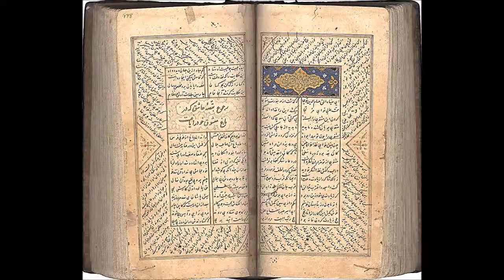Chercheur de vérité Shemsi Husser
Lorsque se fait sentir le besoin de Vérité, le chercheur espère trouver une voie facile à suivre qui le ravira et lui procurera joies et satisfactions. Il devra peut-être essayer plusieurs chemins avant de trouver celui qui lui convient. Celui qui convient à son âme n'est pas forcément celui qui satisfait son égo! C'est même certain! Le chemin est difficile parce que exigeant!

Au tout début, le chercheur a tendance à confondre développement personnel et développement spirituel. Il prend les mots dans leurs sens premiers et s'investit alors dans cette quête de lui-même, ce qui en soi, est bon. Où les choses se gâtent un peu, voire beaucoup, c'est quand il prend ses désirs, ses aspirations pour dieux. Là Ilâha illà Lhâh (il n'y a pas d'autre dieu que Dieu) ! A méditer sur un très long terme.

Pour accéder à la toute Miséricorde de Dieu, il convient de laisser de côté ses désirs, ses satisfactions personnelles, ses fantasmes, ses croyances. Il convient de se dépouiller! Comme les arbres de leurs feuilles à l'automne! Chaque feuille tombée étant le reflet d'un attachement à soi-même. Au printemps, de nouvelles feuilles poussent pour un temps. Le temps de mûrir et de croître spirituellement et à l'automne suivant, il conviendra à nouveau de s'en débarrasser, de se dépouiller, de se « dé-taché »! Il y a un temps juste pour tout! Un temps pour naître, un temps pour grandir en taille et en intelligence, un temps pour expérimenter, dépasser ses limites et produire, un temps pour moissonner, un temps pour savourer, un temps pour renoncer, un temps pour mourir! Rien de nouveau ne peut naître si la mort n'est pas d'abord survenue! Mourir avant de mourir (le Livre du Dedans)  signifie quitter, se dépouiller de ses attachements. Polir son coeur, le débarrasser de ses scories, de la « rouille » qui le recouvre. Retirer un voile d'ignorance pour que l'amour puisse croître et rayonner.

Le Prophète Mohammad (sur lui le salut) récitait chaque jour cette prière à l'aube et le soir: « Mon Dieu, mets une lumière en mon coeur, une lumière dans ma bouche, une lumière dans mes oreilles, une lumière dans mon regard, une lumière dans ma chevelure, une lumière dans ma peau, un lumière dans ma chair, une lumière dans mon sang, une lumière dans mes os, une lumière dans mes mains, une lumière derrière moi, une lumière sur ma droite, une lumière sur ma gauche, une lumière au-dessus de moi, une lumière au-dessous de moi. O mon Dieu, fais-moi croître en lumière, donne-moi la lumière, fais que je sois lumière ». Ceci pour se rapprocher chaque jour davantage de Dieu et de Ses Bienfaits.

Si un chercheur de Vérité récite et médite cette prière chaque jour, il sentira alors la force et le pouvoir de celle-ci sur son coeur et comprendra peu à peu ce qu'est cette lumière d'Amour. Il parviendra de cette manière à se connaître et à chercher sincèrement le rapprochement de Dieu. Chercher à se connaître à la Lumière de Dieu est bien autre chose que le développement personnel n'est-ce pas? Et la Lumière d'amour divin bien autre chose que l'amour-propre! Le chercheur de Vérité sera sans cesse interrogé en son coeur sur sa foi, les valeurs divines et le respect de son engagement. Pour quiconque renonce à soi-même, tous les buts, religieux et profanes, deviennent accessibles. Personne ne s'est jamais plaint de cette voie. (Le Livre du Dedans ch. 39)